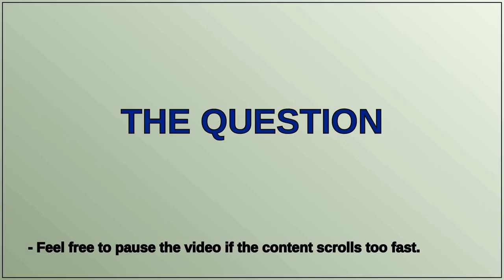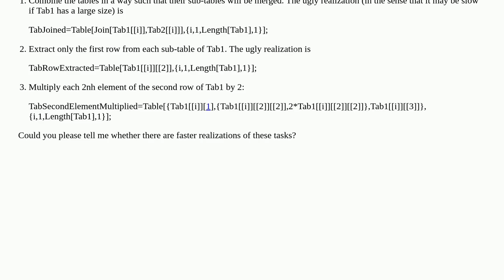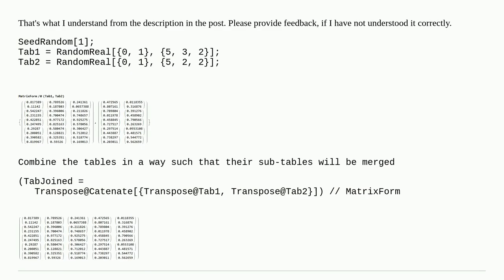Working with tables having sub-table structure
A special thanks goes out to the community

  syntax data list-manipulation